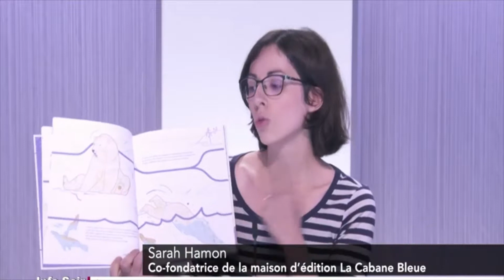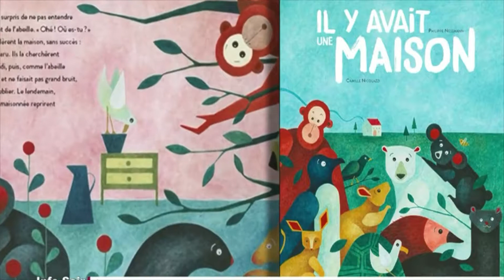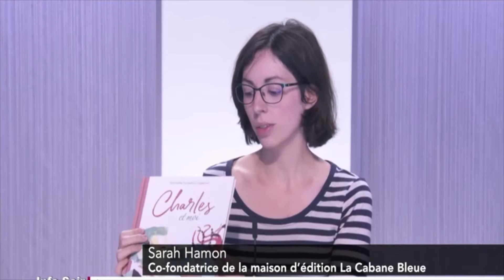TéléNantes - Info Soir - 22 octobre 2019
Entretien de Sarah Hamon avec Maëlle Kerguénou pour présenter La cabane bleue sur TéléNantes le 22 octobre 2019, sur Info Soir.